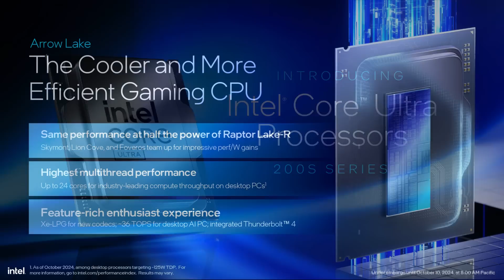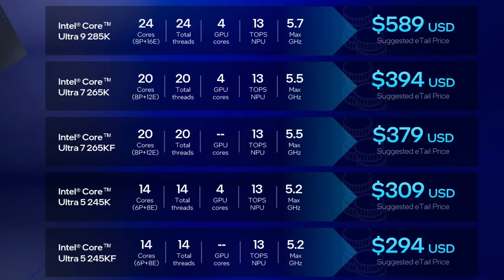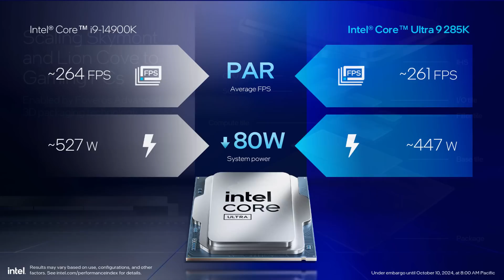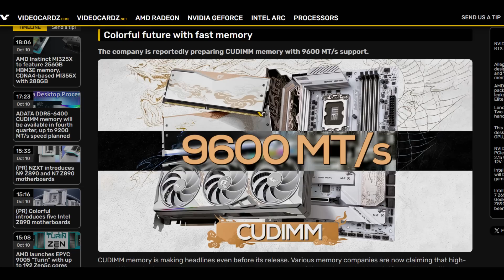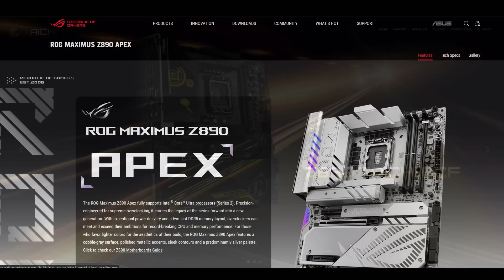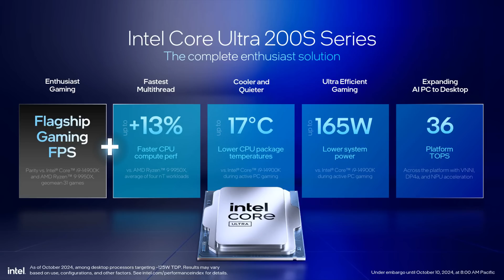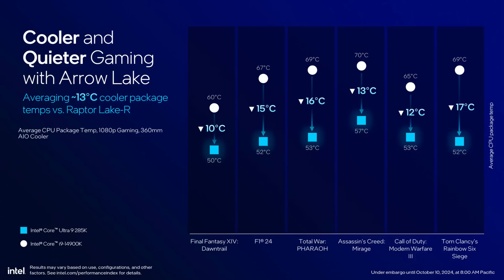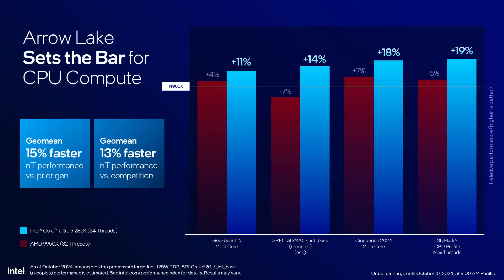Intel's Arrow Lake CPUs are FASTER Than You Think - Don't Sleep On This!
Intel's Arrow Lake has arrived, and it's packing a punch. While initial reactions may have been tempered, there's more to this processor than meets the eye. We'll delve into the key specs, performance benchmarks, and the surprising value it offers. From its gaming prowess to its multi-core muscle, Arrow Lake is a contender you can't ignore. Join me as I explore the hidden gems and potential pitfalls of this exciting new release and discover why it might be the unexpected upgrade you've been waiting for.